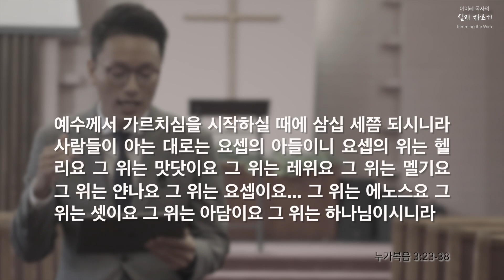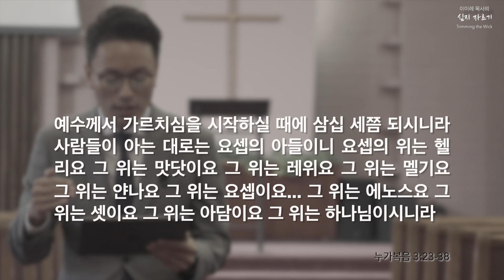[심지 자르기 Ep.14] 하나님이 존재하신다는 가장 확실한 증거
심지 자르기 열 네 번째 에피소드 #14

하나님이 존재하신다는 가장 확실한 증거

하나님이 존재하신다는 것을 어떻게 알 수 있을까?

하나님이 존재하신다는 많은 증거들 중 가장 확실한 증거가 하나 있다!

그 증거는 모든 사람이 가지고 있는 증거이며 어느 누구도 부인할 수 없는 증거이다!!